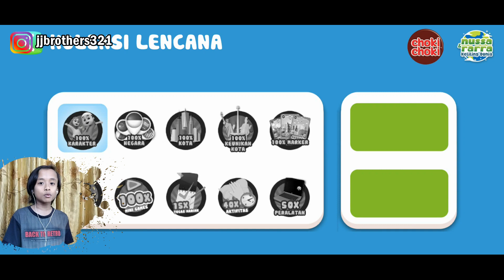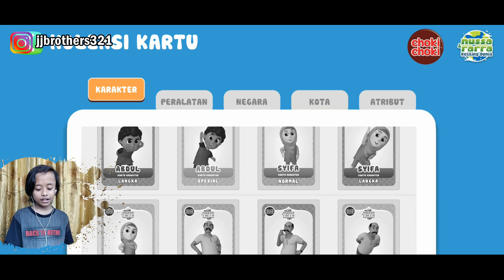CARA BERMAIN GAME CHOKI CHOKI NUSSA RARRA KELILING DUNIA | VERSI BETA TESTER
Kalo ada yang kurang mohon maaf.. karena masih belajar..
Terimakasih untuk support teman-teman semuanya, semoga channel kami bisa berkembang